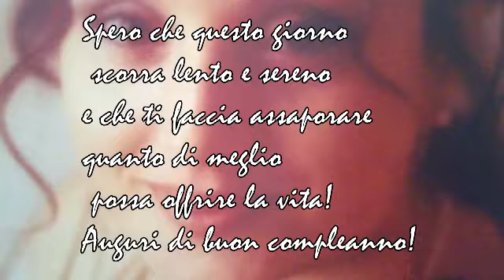Compleanno di Monica 5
Tantissimi Auguriiiiii!